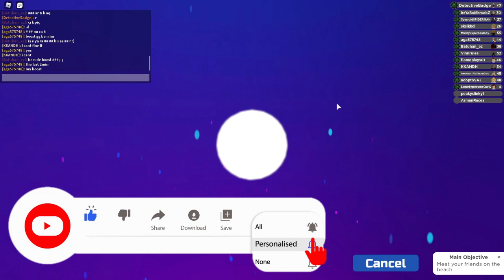HOW TO EVOLVE THE VARI INTO CERVOLEN & WENDOLEN! | Roblox Loomian Legacy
Roblox Loomian Legacy: HOW TO EVOLVE THE VARI INTO CERVOLEN & WENDOLEN!
Roblox Loomian Legacy: CERVOLEN & WENDOLEN!

Play Loomian Legacy here! ►